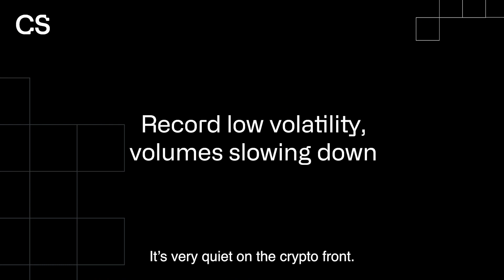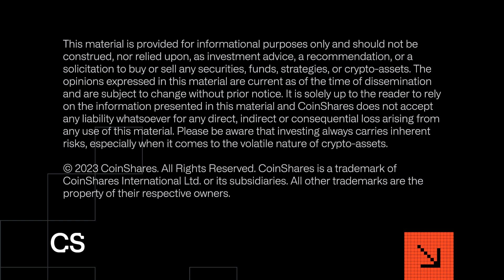Market Update - August 18th 2023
This material is provided for informational purposes only and should not be construed, nor relied upon, as investment advice, a recommendation, or a solicitation to buy or sell any securities, funds, strategies, or crypto-assets. The opinions expressed in this material are current as of the time of dissemination and are subject to change without prior notice. It is solely up to the reader to rely on the information presented in this material and CoinShares does not accept any liability whatsoever for any direct, indirect or consequential loss arising from any use of this material. Please be aware that investing always carries inherent risks, especially when it comes to the volatile nature of crypto-assets.